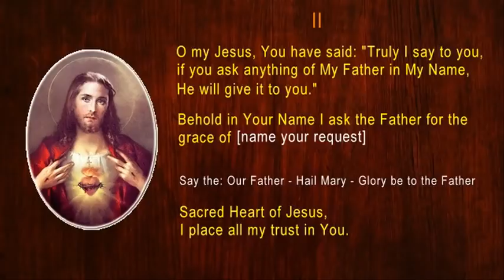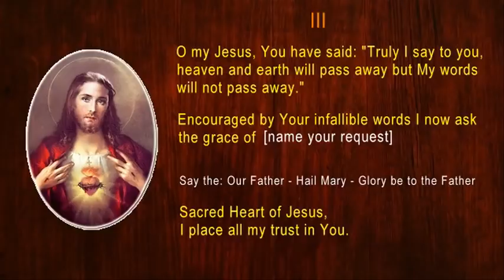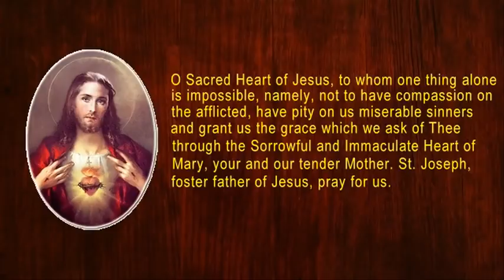Novena To The Sacred Heart Of Jesus POWERFUL & MIRACULOUS FULLY GUIDED NOVENA